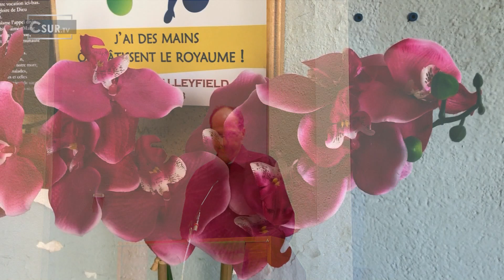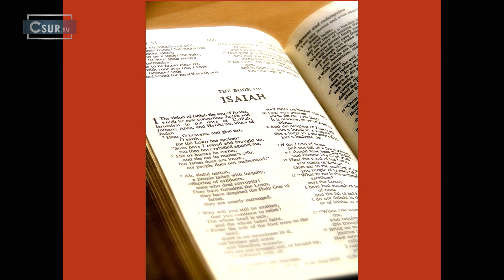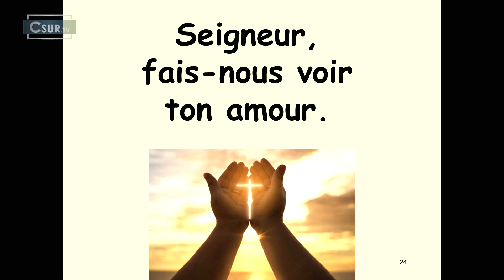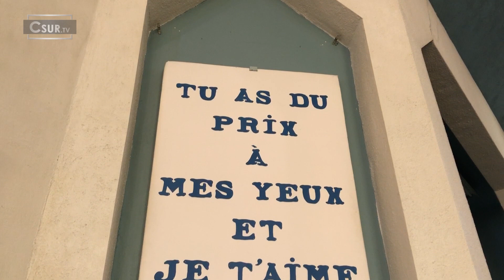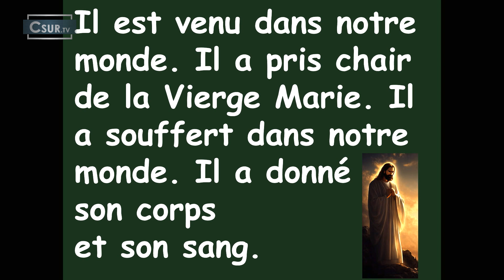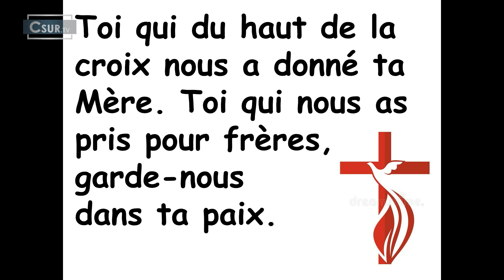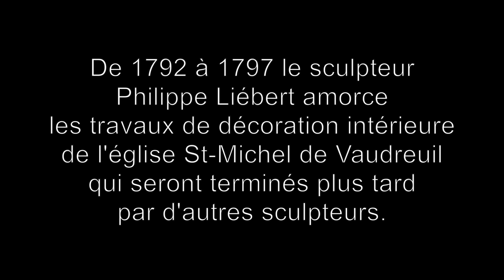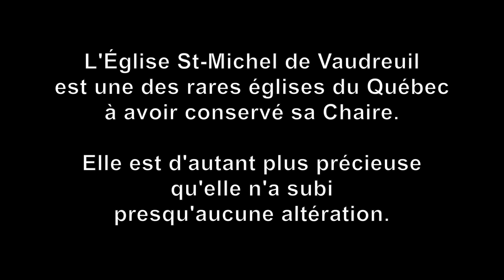UNE FENÊTRE SUR MA FOI | MESSE DU DIMANCHE 22 OCT. 2023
C’est avec joie que la télévision communautaire de Vaudreuil-Soulanges « Csur la télé », vous présente la messe du dimanche 22 octobre 2023 en compagnie de l’Abbé Boniface N’Kulu Lupitshien en direct de l’église Très-Sainte-Trinité à Vaudreuil-Dorion. Une occasion à tous d’assister à cette célébration depuis votre foyer.